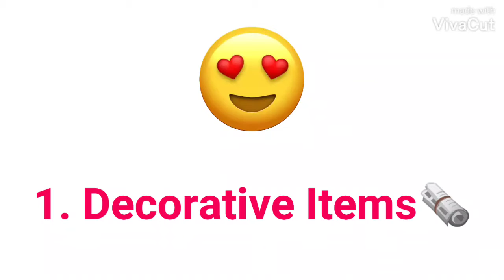How to Reuse Waste Newspaper 📰🗞️